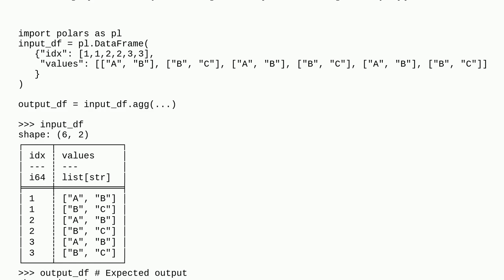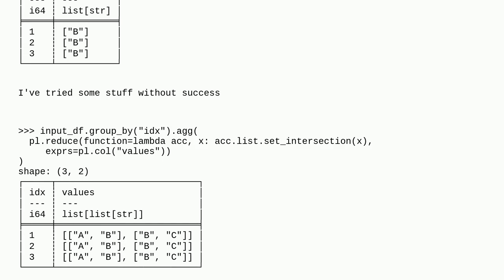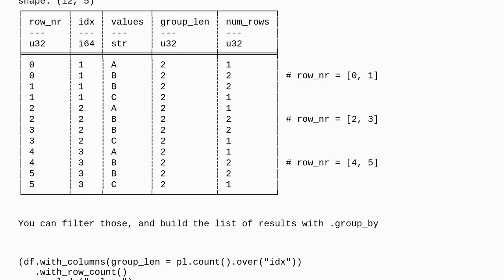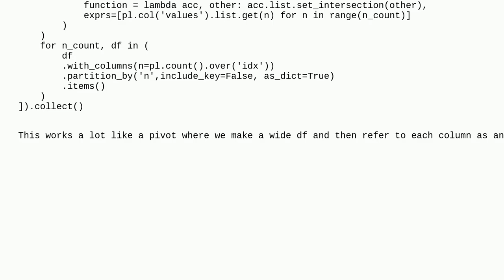Aggregate column with list of string with intersection of the elements with Polars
A special thanks goes out to the community

  list python aggregation dataframe python-polars